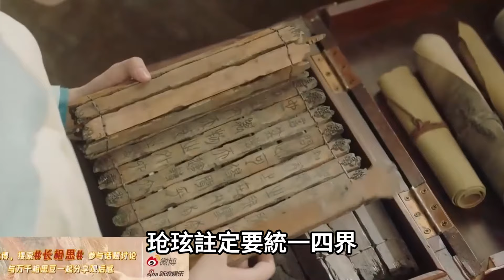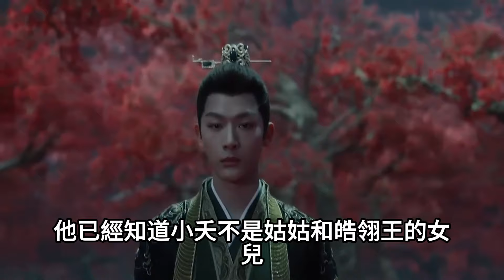《長相思2》08-09集預告，玱玹娶一妃一後，小夭放下一切，繼續做回了玟小六，阿念回皓翎做平妻！楊紫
《長相思2》08-09集預告，玱玹娶一妃一後，小夭放下一切，繼續做回了玟小六，阿念回皓翎做平妻！